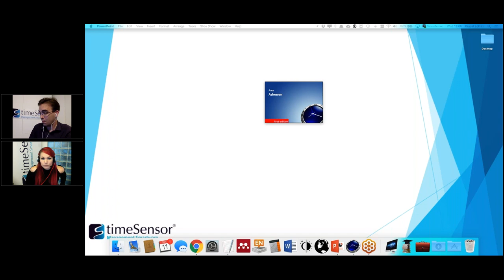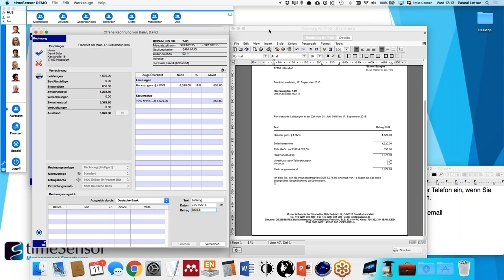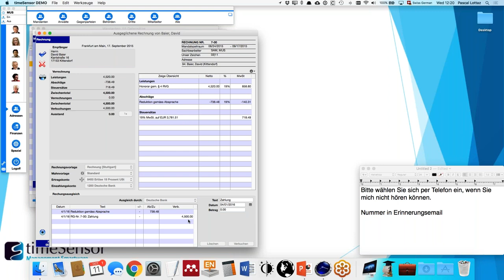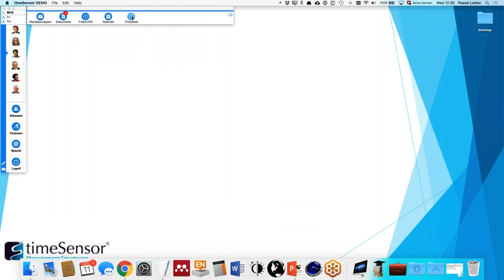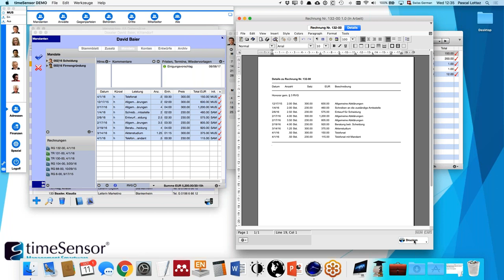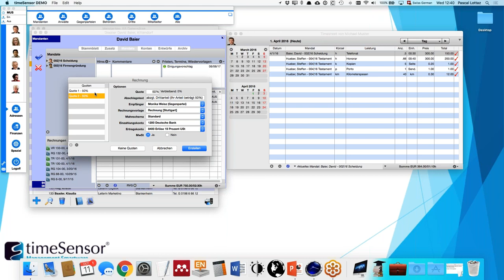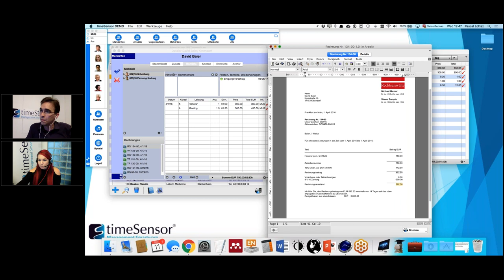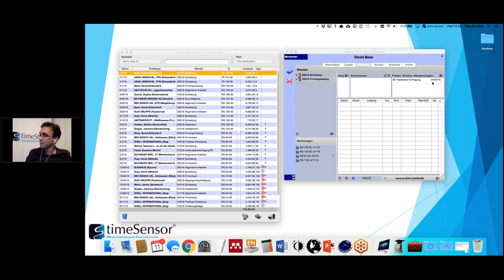Kanzleisoftware timeSensor LEGAL – Rechnungstellung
In diesem Webinar lernen Sie wie Sie besser mit Rechnungen in timeSensor umgehen können.

timeSensor AG ist ein Softwarehaus mit internationaler Ausrichtung und Fokus auf bedienerfreundliche Software für Rechtsanwält*innen, Notar*innen und Rechtsabteilungen
00:00 - Einführung
06:29 - Aus dem Mandat abrechnen
07:15 - Übersicht Rechnungsfenster
14:05 - Mahnungen
15:27 - Abschlag erfassen
19:24 - Ratenzahlung
24:40 - Leistungen und Timesheet
31:23 - Die Schlussrechnung
34:47 - Die Vorschussrechnung
38:05 - Eine Rechnung löschen
38:52 - Quoten
40:52 - Ertragskonten
42:50 - Q&A
51:17 - Abschluss